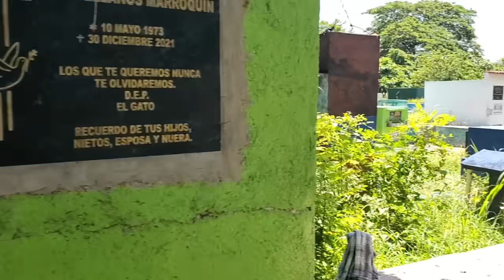Ni te imagínas con qué despidió doña Rosa a su esposo y con esto le dijo adiós🥺